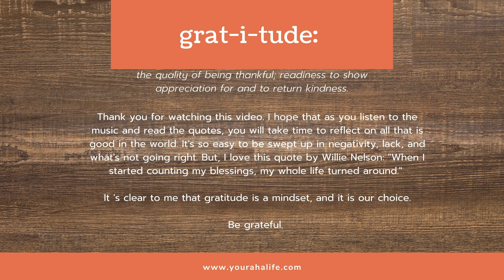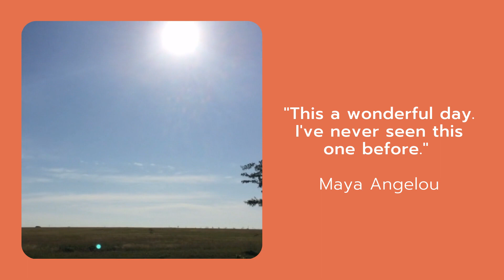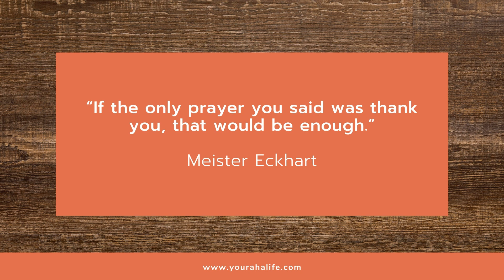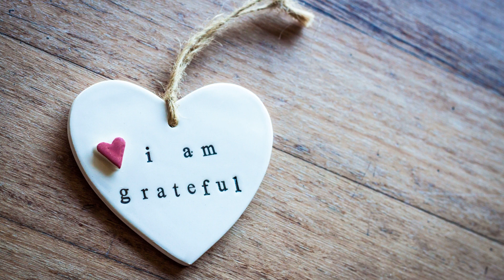Gratitude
I made this video as we are about to celebrate Thanksgiving 2020. It's been a year unlike any other with the pandemic and social-political discord. I grieve the loss of my brother this year and other loved ones who transitioned to the other side of life this year. I know so many others who have suffered great tragedies as well. It would be understandable if we all were a little melancholy and bewildered about life and the world. Yet, the greatest antidote is Gratitude. I've learned that gratitude is a choice, and it is a mindset. When we focus on all the things we do have, all that is going well, all the good in the world, then we can be grateful. I hope this video with the quotes and music lifts your head and heart toward gratitude.
I'm thankful for every person who stops what they are doing for these five minutes and views this video. I appreciate you. I do it for you (and for me).

If you love quotes, as I do, please check out the other motivational quotes videos on my channel.

Gracias Grazie Danke Kiitos Xie Xie Tak Efharisto Arigato Takk Spasiba Shukran Mahalo Ngiyabonga Enkosi Asante